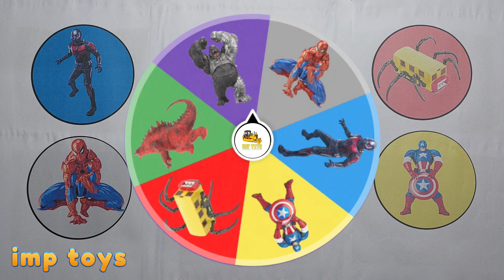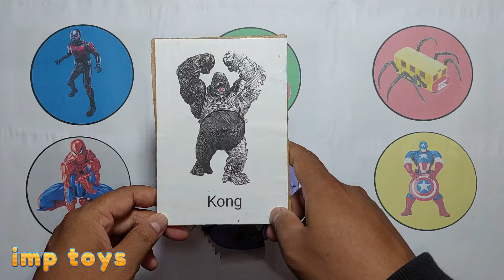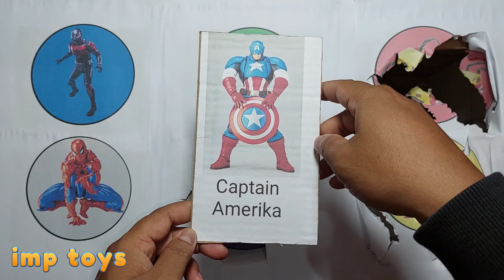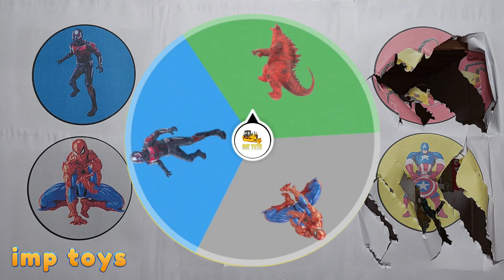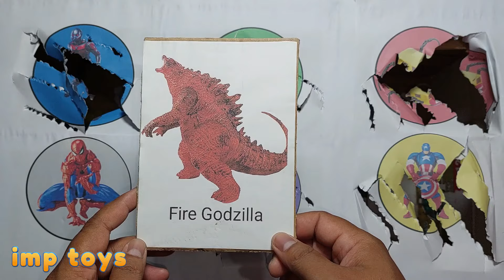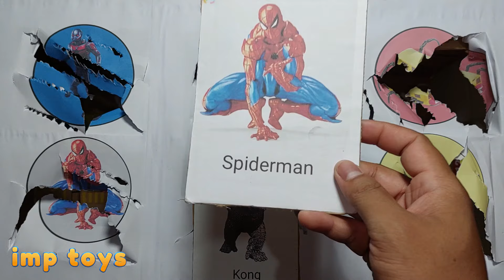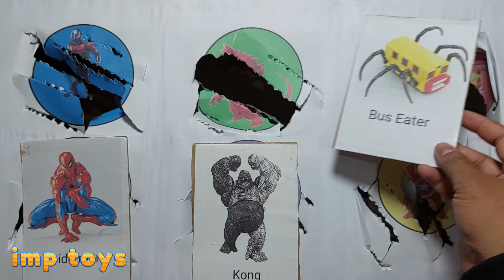King Of Monster vs Avengers ; Godzilla vs Kong, Spiderman vs Captain Amerika, Antman, Bus Eater